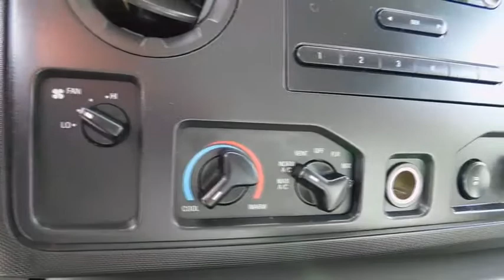2012 Ford Econoline Cargo Van Wilson, Rocky Mount, Goldsboro, Tarboro, Greenville, NC TC82877A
Oxford White Used 2012 Ford Econoline Cargo Van available in Wilson, North Carolina at Lee Ford Lincoln. Servicing the Rocky Mount, Goldsboro, Tarboro, Greenville, NC area.
2012 Ford Econoline Cargo Van Commercial - Stock#: TC82877A - VIN#: 1FTNE2EW6CDB05364

4170 Raleigh Road Parkway West

Clean CARFAX. Oxford White 2012 Ford E-250 RWD 4-Speed Automatic with Overdrive 4.6L V8 EFI Flex Fuel TEXT US @ !, Clean History-No Accidents!!!, 3D Cargo Van, 4.6L V8 EFI Flex Fuel, 4-Speed Automatic with Overdrive, Oxford White.One of the reasons for our high customer satisfaction index is our LEE SELECT Used Vehicles program. This program combines inspection, warranty, financing, service, and value pricing for qualifying pre-owned vehicles. Only select used cars are chosen for this program and must pass a rigorous inspection in order to qualify as LEE SELECT. Purchasing a Lee Select Used Vehicle gives you even greater peace of mind that you are driving a safe and reliable vehicle. Odometer is 80894 miles below market average!Awards:* 2012 KBB.com Brand Image AwardsOur Internet Value Pricing mission at Lee Ford Lincoln is to present value pricing to all of our customers. Pre-Owned Internet Value Pricing is achieved by polling over 20,000 pre-owned websites hourly. This ensures that every one of our customers receives real time Value Pricing on every pre-owned vehicle we sell. We don t artificially inflate our pre-owned prices in the hopes of winning a negotiating contest with our customers! We do not play pricing games. After being in business for over 60 years, we realize that Internet Value Pricing is by far the best approach for our customers.